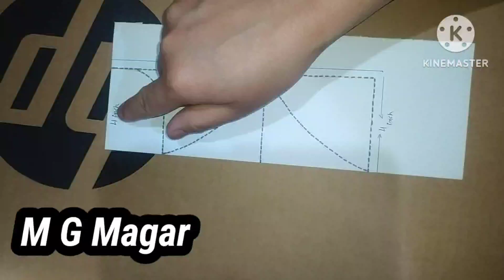blouse back design ll blouse design ll